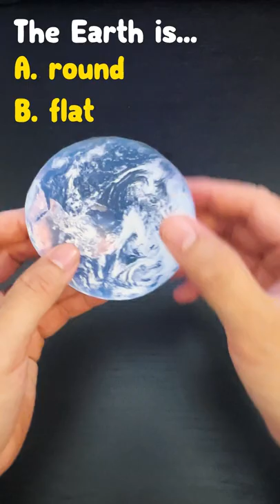THE EARTH ISN'T ROUND * OR * FLAT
it's scientifically proven